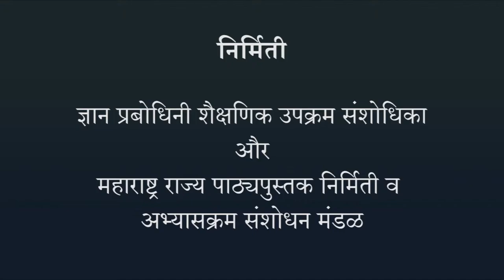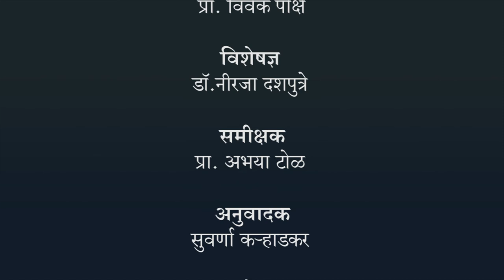अपरूपता - हिंदी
कार्बन : एक महत्वपूर्ण तत्व